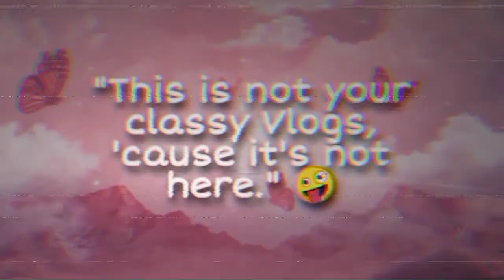KOMPETISIYON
Re-uploaded, para safe na sa copyright-copyright. 😪

Anyway, this is Video is about toxicity sa competition sa anumang larangan ng buhay. 😪
Please don't get me wrong "we still need to be better version of ourselves," kahit gaano ka-cliche. 🤗

Getting more about me at IG: @maribelbelreyes